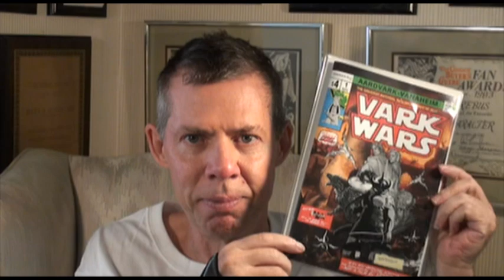Vark Wars, The Musical (Dave's Weekly Update #302)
Cerebus Dave Sim Weekly Update for August 30, 2019